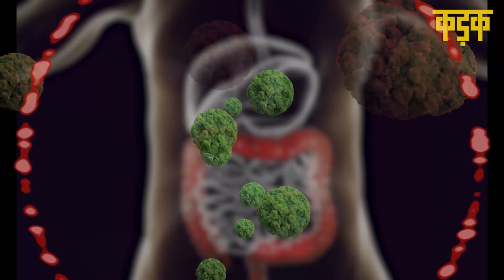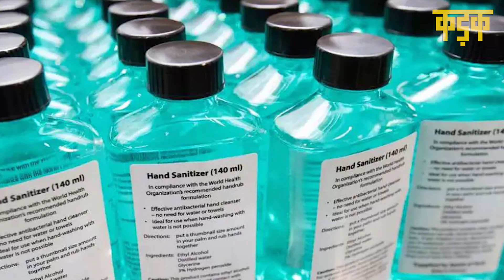Norovirus In Kerala: कोरोना और मंकीपॉक्स के बाद देश में नोरोवायरस' की एन्ट्री, जानिए इसके लक्षण..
कोरोना वायरस (Covid Cases In India) और मंकीपॉक्स (Monkeypox) के खतरे के बीच भारत में एक नए वायरस ने अपना कदम रख दिया है. केरल की राजधानी तिरुवनंतपुरम में नोरोवायरस (Norovirus In Kerala) के 2 मामले सामने आए हैं. हालांकि नोरोवायरस से संक्रमित दोनों बच्चों की हालत स्थिर है और उन्हें निगरानी में रखा गया है. देखें एक रिपोर्ट... ​